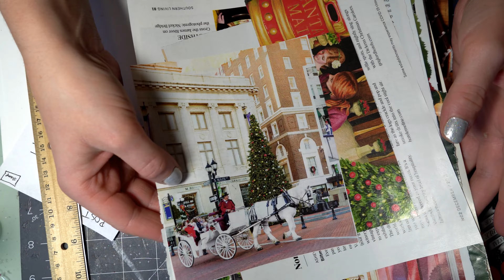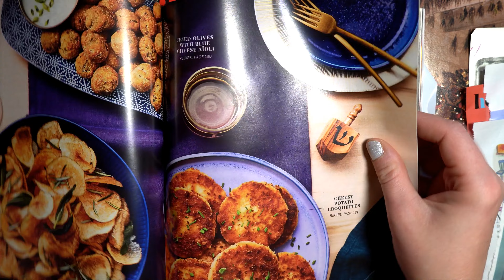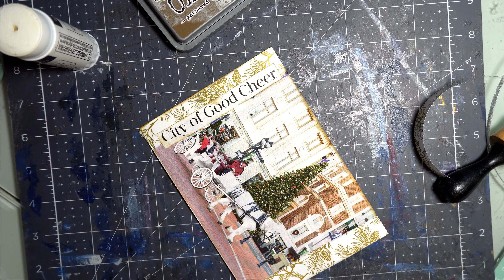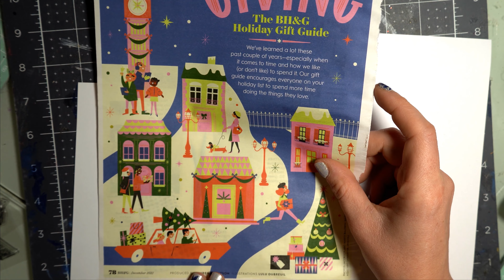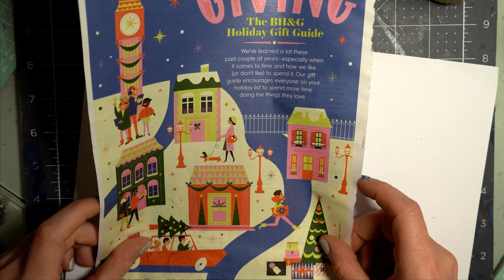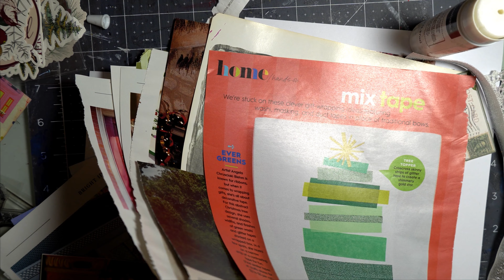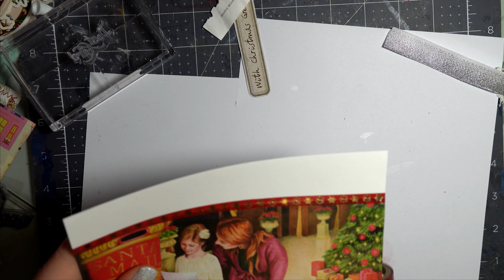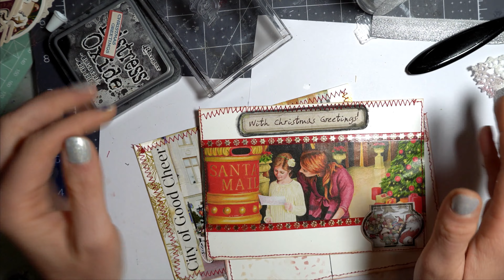Inspiring Vintage Christmas Postcards!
Grab some of those magazines you have lying around... Let's make some pretty postcards with them! You'll be surprised how gorgeous these turn out. In this video, I'll show you how to take images from advertisements and other "throwaways" and make them the focal point. You can make postcards from just the images themselves, or you can elevate them by adding stamping, fussy cuts, stencils, and embellishments.
Grab whatever you have... and let's get creating!

00:04  Intro
00:11 Postcard Template
00:41 Inspiration & needed supplies
01:42 Selecting magazine images
10:23 Postcard I
20:36 Creating the back of the postcard
25:00 Sewn postcard
25:18 Postcard II
41:16 Postcard III
55:53 Sewn Postcards
57:00 Outro

CRAFT SUPPLIES USED IN THIS VIDEO:

Ruler
Magazines
Cardstock (I used 6 1/2 x 4 1/2 inch cardstock)
Amazon
Sewing thread and sewing machine (optional)
Amazon basics glue sticks
Scissors
White glue

ABOUT ME:

My name is Brittany. My favorite things in life are traveling the world, SCUBA diving and my rescue dog, Dale! My creative outlet is to take my passions and experiences and turn them into art. Scrapbooking, papercraft, creating travel journals, junk journals, and other fun DIY arts and crafts projects are my outlet!